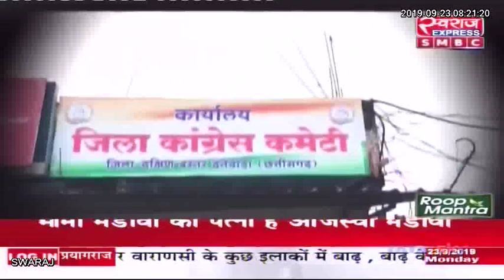Dantewada by-election: दंतेवाड़ा उपचुनाव के लिए मतदान शुरू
Voting begins for Dantewada by-election